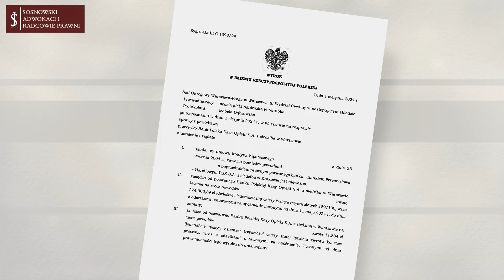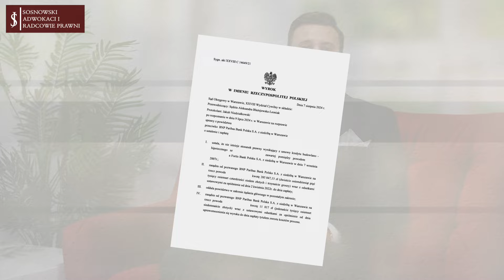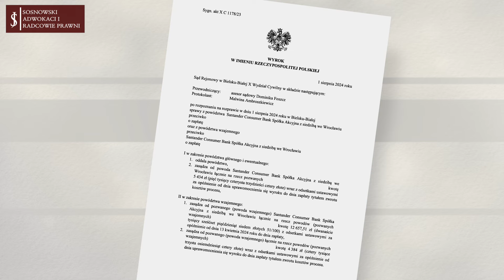Frankowicze PKO BP, Millennium, Mbank, BPH dominują w sądach - Jak wygrywamy trudne sprawy frankowe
Sierpień 2024 okazał się kolejnym rekordowym miesiącem dla naszej kancelarii! Wygraliśmy aż 53 sprawy frankowe, w tym wiele prawomocnych wyroków w sprawach Frankowiczów. Nasze sukcesy pokazują, że skutecznie bronimy kredytobiorców w sporach z bankami. Dziś przedstawiamy jedną z najciekawszych wygranych spraw – zobacz, jak udało nam się uzyskać korzystne rozstrzygnięcie w wyjątkowo trudnym przypadku!

Zachęcamy do subskrypcji naszego kanału, aby być na bieżąco z najnowszymi wyrokami oraz poradami prawnymi dla Frankowiczów. 📢

👉 Dowiedz się, jak nie przegapić swojej szansy na odzyskanie pieniędzy!
Zaprasza adwokat Mateusz Chmiel, Kancelaria Sosnowski Adwokaci i Radcowie Prawni.

Kancelaria Adwokacka WARSZAWA
Kancelaria Adwokacka Adwokat Jacek Sosnowski – Adwokaci i Radcowie Prawni
ul. Grzybowska 4/135
00-131 Warszawa